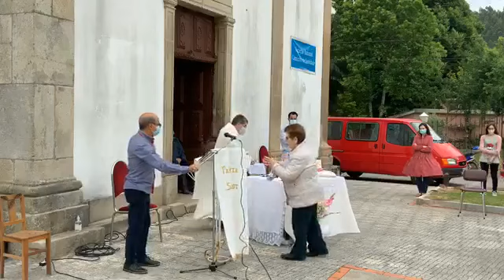Eucaristia da Solenidade da Santíssima Trindade transmitida diretamente da Paróquia de Espinhel no A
Eucaristia da Solenidade da Santíssima Trindade transmitida diretamente da Paróquia de Espinhel no Arciprestado de Águeda pelo pároco, Júlio Grangeia